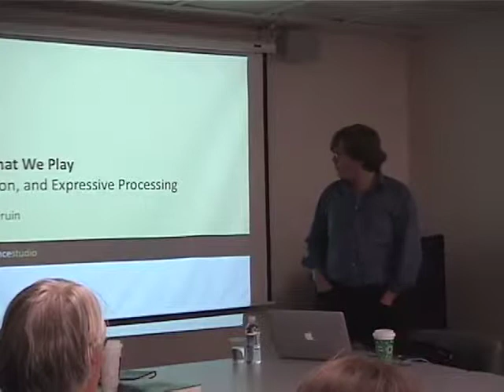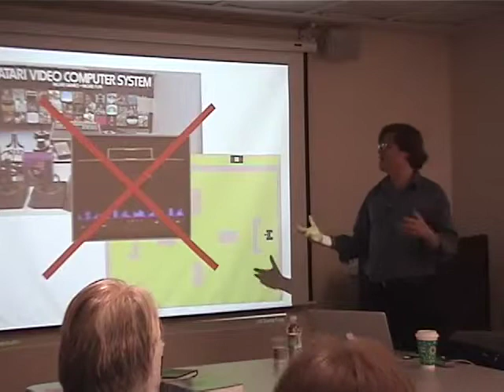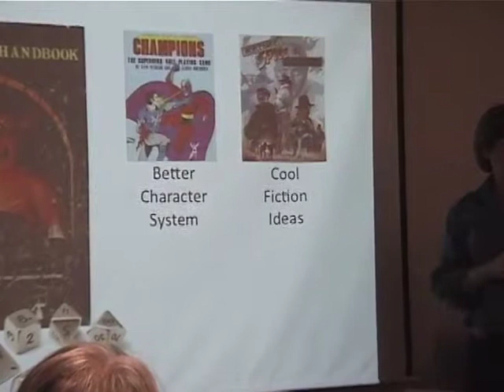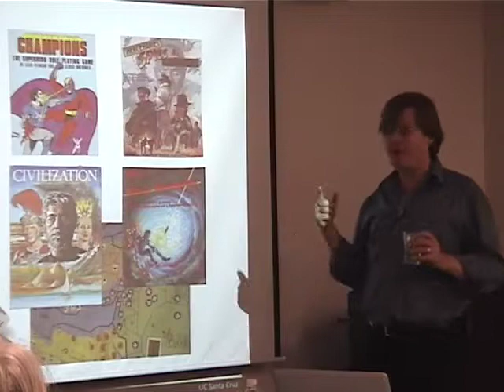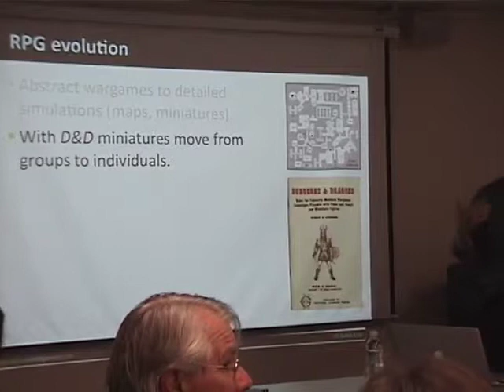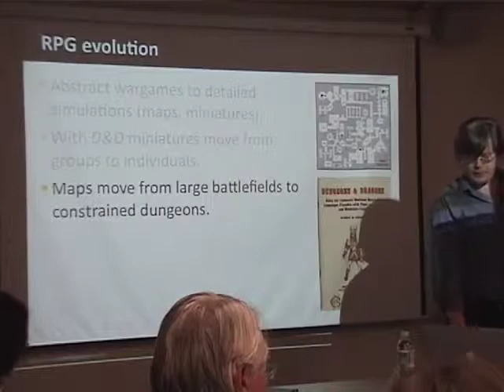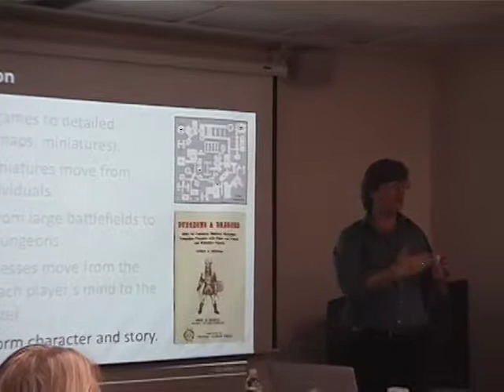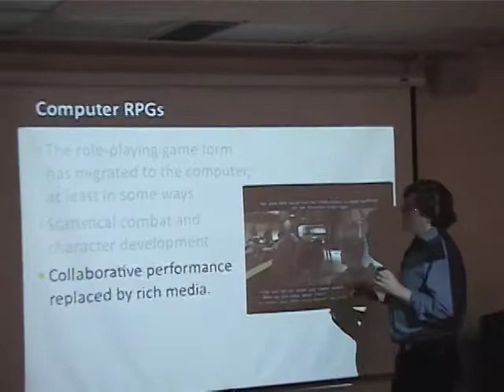Noah Wardrip-Fruin part 1.mp4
"Expressive Processing" -- A Talk by Prof. Noah Wardrip Fruin. Hosted by the Literature.Culture.Media Center in the English Department at UC Santa Barbara, Fall 2009.